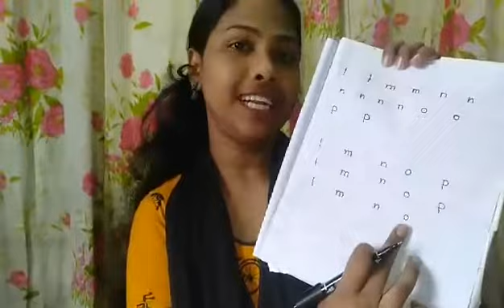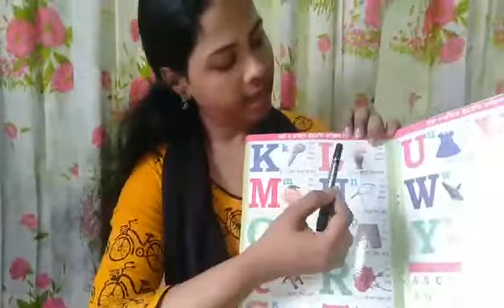Class - Lower Shishu Subject - English and Rhymes (12-08-2021)